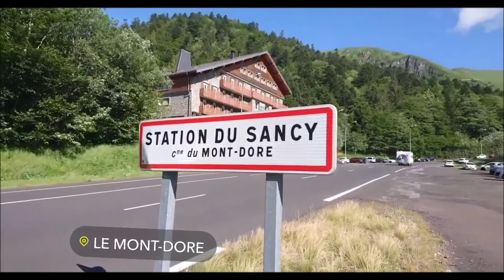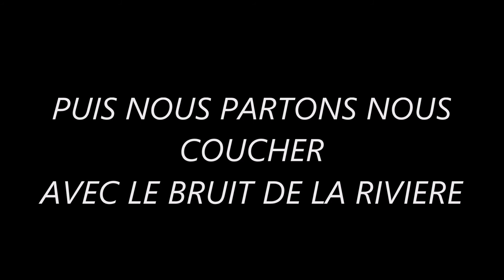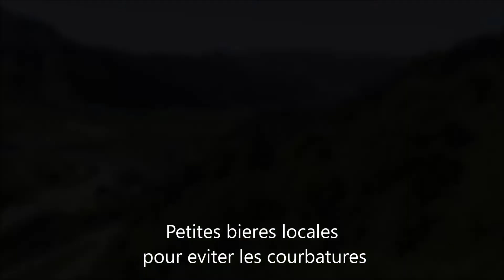UNE BALADE EN AUVERGNE PUY DU SANCY, Une balade en été EPISODE 1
Venez découvrir la montée du puy de Sancy

Si vous avez lu jusqu'ici dites bwaaaaa!